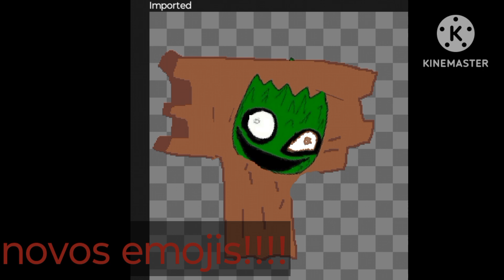nova atualização de evento dos jogos de terror!!!!!!!